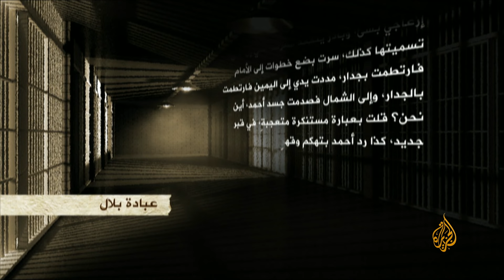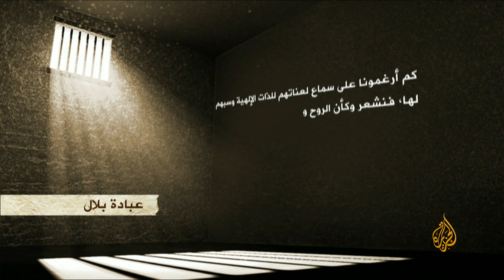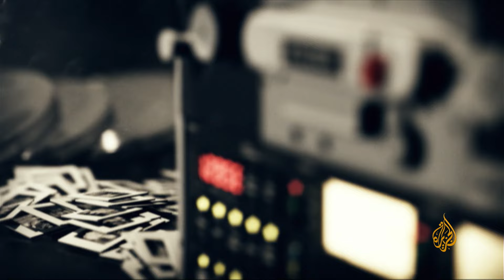شاهد على العصر| عبد الحكيم حنيني مع أحمد منصور: قصة السجون السرية الإسرائيلية (10)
في هذه الحلقة يتناول عبد الحكيم حنيني، أحد مؤسسي كتائب عز الدين القسام، الأوضاع المأساوية للأسرى الفلسطينيين داخل السجون الإسرائيلية، حيث يتواجد المئات منهم في المعتقلات دون محاكمة، ويتناول أيضاً أوضاع المعتقلين في الحبس الإداري، وقيام سلطات السجون بوضع بعض الأسرى في عزل انفرادي، كما يتحدث عن قصة السجون السرية الإسرائيلية.

0:00 تفاصيل محاكمة الأسرى
1:50 المحامين للأسرى صورة شكلية لاستكمال المحاكمة
3:20 إعادة اعتقال الأسرى المحررين بدون تهم
6:02 الفرق بين السجن النظامي والسجن الإداري
8:00 مأساة المحاكم والاعتقالات الإدارية وسرية الملفات
11:10 صورة حضور الأهل للمحاكمات الإدارية
12:50 مشاهد من المحاكمات
15:29 تفاصيل محاكمة حنيني على مدار 50 جلسة
16:50 ردود فعل الأسرى بعد المحاكمات
18:00 عزل الأسرى ووصف لزنازين العزل
20:58 سب الذات الإلهية للتعذيب النفسي للأسرى
23:02 وفاة الأهل خلال فترة الاعتقال
26:50 عملاء الاحتلال أو العصافير
29:38 وصف السجانين في سجون الاحتلال
31:50 الاقتحام والتفتيش الليلي للسجون
36:42 الأطفال في سجون ومعاناة الأمهات
37:58 السجون السرية في الاحتلال
39:35 اختفاء الأسرى داخل السجون السرية
40:00 عدم اعتراف الاحتلال بسجون الاحتلال وفظائع داخلها
40:40 تشريع خاص من الكنيست للأسير حسن سلامة
43:29 تبادل الأسرى أمل الأسير للخروج
45:48 أسر جلعاد شليط

كشف عبد الحكيم حنيني -أحد مؤسسي كتائب عز الدين القسام، الجناح العسكري لحركة المقاومة الإسلامية (حماس)- أن الاحتلال الإسرائيلي لا يحترم القوانين الدولية ولا الإنسانية في محاكماته الأسرى الفلسطينيين، فهم يعتبرون الأسير مدانا، ويأتون له في الغالب بمحام لا يؤدي مهمة الدفاع عنه، ويكون الاستئناف على الحكم دائما في صالح الادعاء العام.
وعن تجربته الشخصية مع المحاكمات، قال حنيني إنه اعتقل لمدة تسع سنوات وعرض على المحكمة في حوالي خمسين جلسة، وأضاف أنه كان يتوقع الحكم عليه مدى الحياة.
وكشف أن بعض التقارير الإسرائيلية تحدثت عن وجود سجون سرية لا تعترف بها الحكومة، وقال ضيف "شاهد على العصر" إن هذه السجون توجد في معسكرات الجيش ويحجز فيها الأسرى العرب من غير الفلسطينيين، وترتكب فيها سلطات الاحتلال كل التجاوزات غير الإنسانية بحق الأسرى.